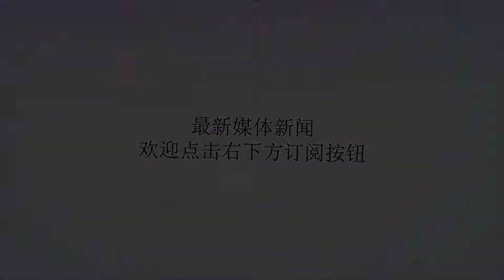马刺败笔毁争冠, 1600万天坑如何脱手? 波波维奇也走眼?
谢谢！马刺可谓是今年休赛期最烦恼的球队，最大的原因就是球队的核心球员莱昂纳德被曝出要离开球队。这对于苦心经营的马刺而言，多年的努力可能最终毁于一旦，若是马刺进行交易，那么能否再一次找到球队的领袖核心，着实困难。而对于马刺更加难过的则是球队中的累赘合同如何处理，根据报道马刺如今正在积极兜售加索尔，同时球队的锋线球员盖伊也选择跳出合同成为自由球员，马刺今年休赛期的问题处理十分棘手。就拿加索尔来讲，在去年休赛期，马刺队在休赛期豪砸4800万美金续约加索尔。要知道那个时候的加索尔个人表现已经开始下滑，在本赛季加索尔代表马刺出战常规赛77场，场均能够贡献10.1分8篮板3.1助攻，这样的表现对于拿着1600万年薪的加索尔而言有些难以接受。更为主要的是，加索尔已经难以在比赛中成为球队的主宰，但是马刺却十分依赖内线的发挥。马刺在去年休赛期的交易操作中令人费解，球队没有续约戴德蒙以及西蒙斯这样的身体素质出色的年轻球员，却留下了加索尔以及在自由球员市场中签下重伤之后的盖伊，这样的交易操作对于马刺的实力而言并没有提升，反而花费更多的薪资空间。在休赛期的交易中，马刺没有增强球队的实力，却让球队的实力下滑。这是马刺的操作没有达成球队的预想，如今的马刺在西部已经竞争力下滑，难以成为夺冠的热门。马刺今年休赛期至关重要，球队能否解决莱昂纳德的合同危机是首要的因素，同时马刺需要解决球队内部的一些球员更替问题。即便是莱昂纳德留在马刺，球队无法进行角色球员的配置升级，那么最终马刺还是难以达到争冠的目的。